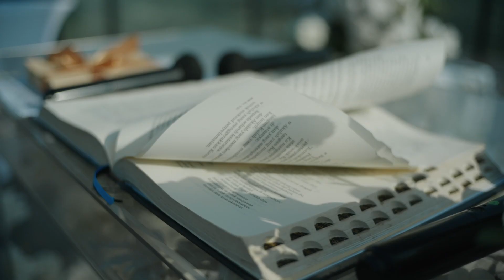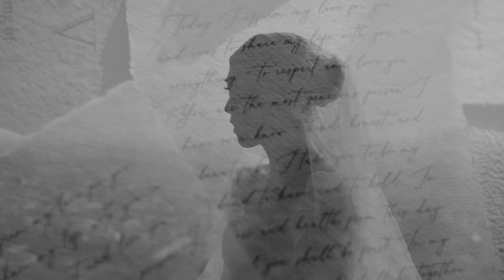Wedding Showreel 2023.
We like to be a small part of your special day, it's an honor for us to serve your special day.
Explore your special journey with us,
Nocture
For more recent works.